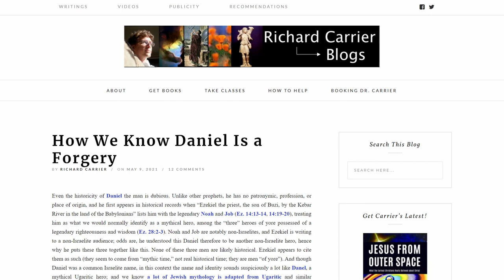Jehovah's Witnesses get history wrong seconds into their new Daniel movie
(Rebuttals Sushi no. 149 - Reviewing the Powerful by Faith 2021 Convention of Jehovah's Witnesses - Saturday Afternoon) Jehovah's Witnesses have unveiled a new Bible movie titled "Daniel: A Lifetime of Faith" and within the opening seconds it gets history all wrong.

By Bitcoin: 3Kh539WqAiYsuzPCwtoG7PpVgPjQULmhJ5